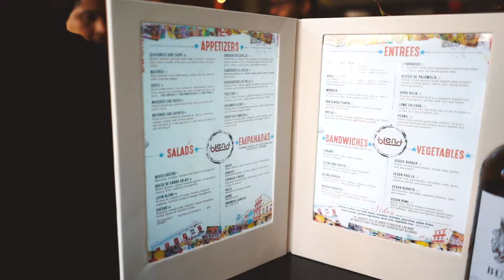Blend LIC: Long Island City's Best Cocktails and Food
Blend is a Latin Fusion restaurant serving dinner nightly along with lunch and brunch on weekends.

47-04 Vernon Blvd., LIC, NY

We’re open everyday
11:00AM-10:45PM